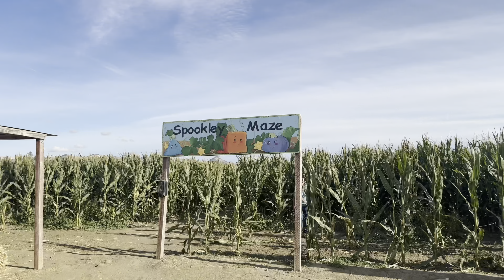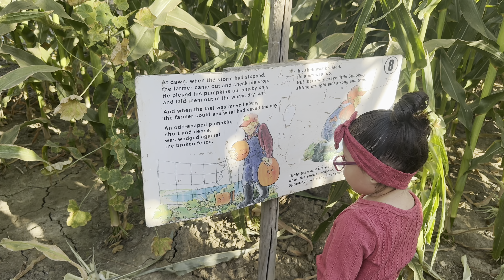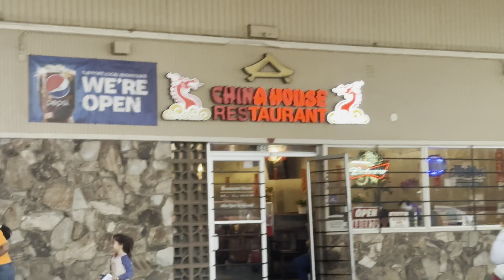Family Pumpkin Patch Date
Thank youu soo much for watching, I appreciate every single one of you !!